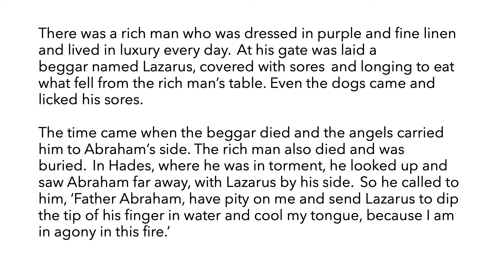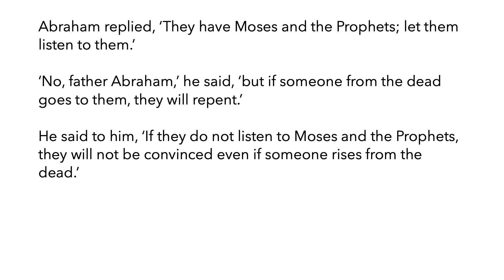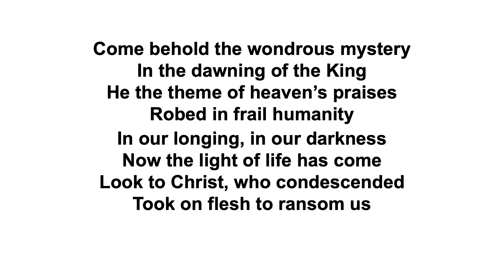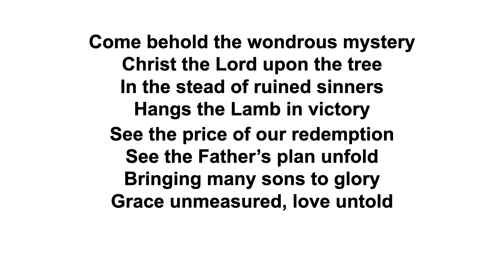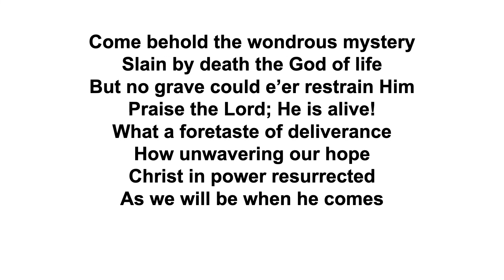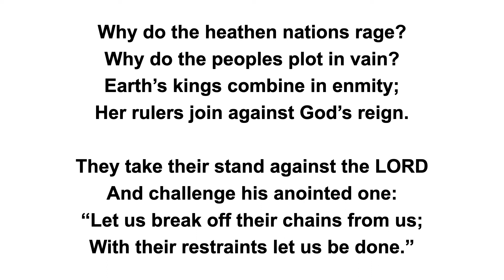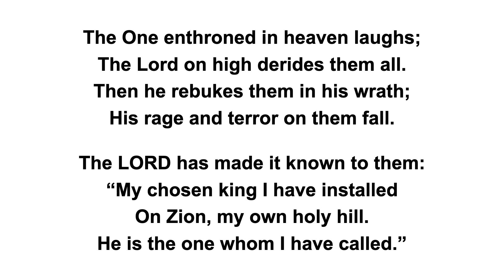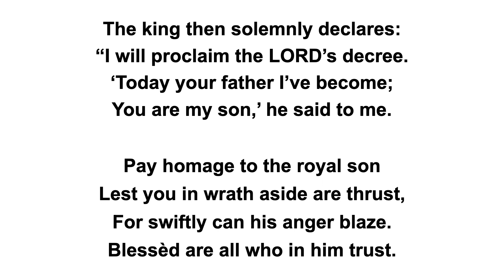Big Questions 4 - How Can a Good God send anyone to Hell? | Buccleuch Free Church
Welcome back to our series of Sunday evenings with Buccleuch where we examine some of the Big Questions people have about the Christian faith. This week our minister James talks us through the question, 'How can a good God send anyone to Hell?

Join us for the next few Sunday's where we'll be examining and discussing some of the common questions that arise about the Christian faith.